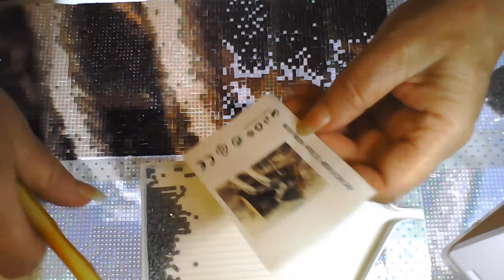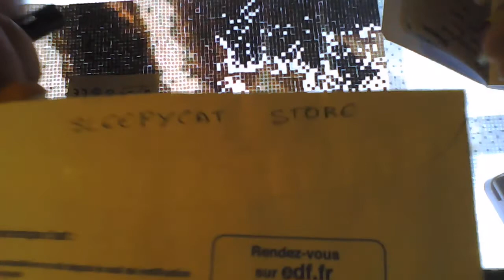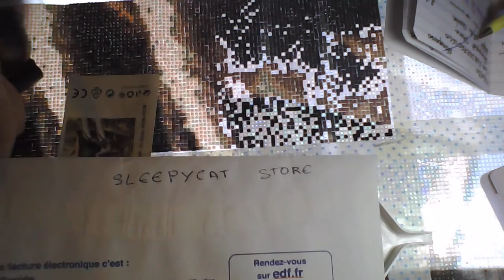dp je reprends ma toile avec le livre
malgré son défaut elle reste magnifique je vous dis mon ressenti
le vendeur  LETERNEL  sur facebook